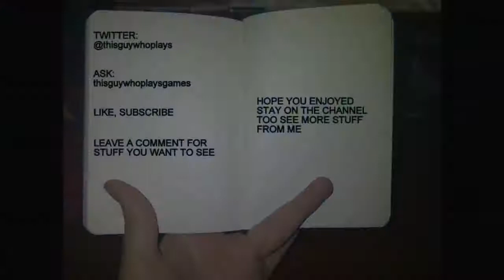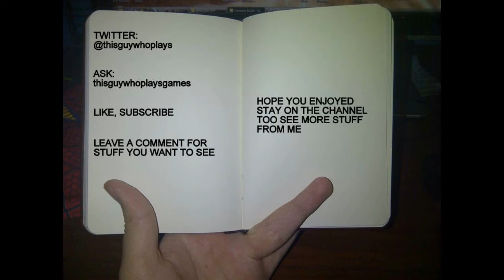halo 3 with dylan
thanks for watching hope you enjoyed leave a like so people can see it helps out a lot. rate the video, comment on how well or how bad i did and if you'd like to see more subscribe.

got a question you want to ask but you dont have twitter or youtube? ask